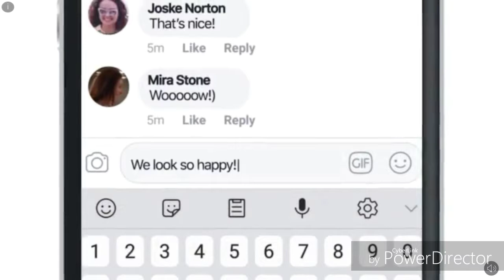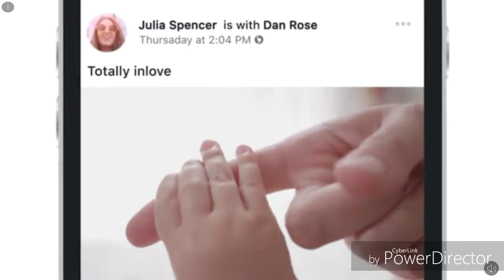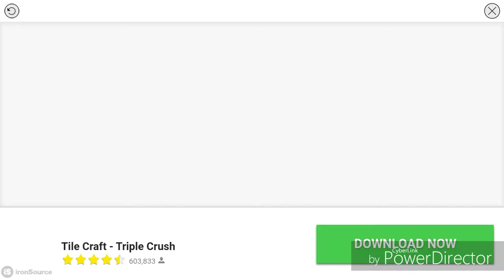Gravity zero rider